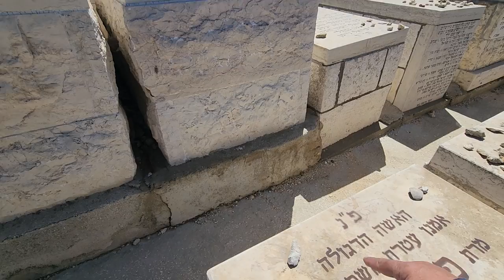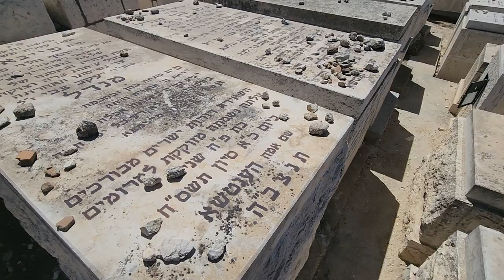Jewish graves from the time of Jesus compared to the graves from the present. Mt. of Olives Cemetery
Information about the Mount of Olives Jewish Cemetery, Jerusalem itself will be provided after this announcement

Zahi Shaked

The Jewish Cemetery on the Mount of Olives is the oldest and most important Jewish cemetery in Jerusalem. It is approximately five centuries old, having been first leased from the Jerusalem Islamic Waqf in the sixteenth century. The cemetery contains anywhere between 70,000 and 150,000 tombs, including the tombs of famous figures in early modern Jewish history. It is considered to be the largest and holiest historical (as opposed to modern) Jewish cemetery on earth.

In the 19th century, special significance was attached to Jewish cemeteries in Jerusalem, since they were the last meeting place not only of Jerusalemites but also of Jews from all over the world. Over the years, many Jews in their old age came to Jerusalem in order to live out the rest of their lives there and to be buried in its holy soil. The desire to be buried on the Mount of Olives stemmed in part from the Segulaic advantages attributed to the burial, according to various sources.

During the First and Second Temple Periods, the Jews of Jerusalem were buried in burial caves scattered on the slopes of the Mount, and from the 16th century the cemetery began to take its present shape.

The old Jewish cemetery sprawled over the slopes of the Mount of Olives overlooking the Kidron Valley (Valley of Jehoshaphat), radiating out from the lower, ancient part, which preserved Jewish graves from the Second Temple period; here there had been a tradition of burial uninterrupted for thousands of years. The cemetery was quite close to the Old City, its chief merit being that it lay just across the Kidron Valley from the Temple Mount: according to a midrash, it is here that the Resurrection of the Dead would begin. The Messiah will appear on the Mount of Olives, and head toward the Temple Mount. As the sages say: "In the days to come, the righteous will appear and rise in Jerusalem, as it is said, "And they will sprout out of the city like the grass of the field" – and there is no city but Jerusalem".